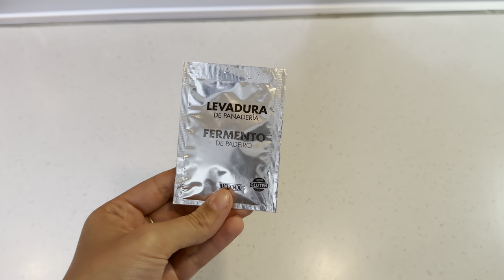CACHITOS VENEZOLANOS DE JAMON - Kystutorial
Ingredientes:
500gr de harina de trigo
40gr de azúcar blanca
250ml de agua
7gr (1 sobre) de levadura de panaderia
60gr de margarina
4gr de sal
450gr de jamon cocido o braseado

Para barnizar:
1 yema de huevo
2 cditas de azúcar morena (si es de panela mejor)

Me pueden conseguir en Instagram y Facebook como: Kystutorial